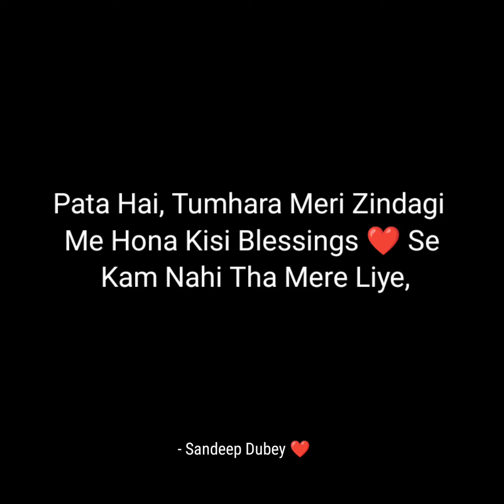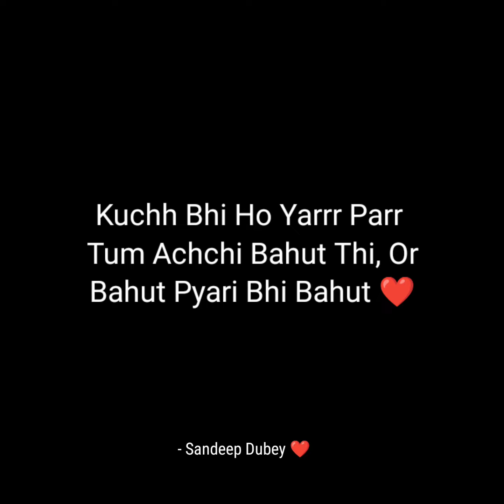" suno, ek baat janti ho ❤️ " - a beautiful love poetry for special one 🥰😘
" suno, ek baat janti ho tum ❤️ " - a beautiful love poetry for special one 🥰😘 ‎@SandeepDayaris